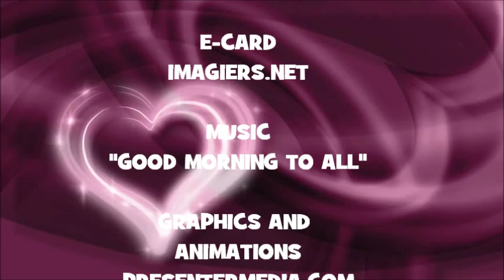¡FELIZ CUMPLEAÑOS YASMIN!